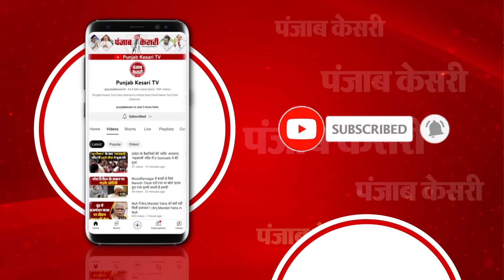PM Modi इटली की सफल यात्रा के बाद New Delhi के लिए हुए रवाना | G7 Summit 2024 | Giorgia Meloni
इटली से नई दिल्ली के लिए हुए रवाना पीएम मोदी

इटली की सफल यात्रा के बाद नई दिल्ली रवाना

जी-7 समिट में भाग लेने के लिए इटली दौरे पर थे PM
पीएम मोदी ने कई देशों के राष्ट्राध्यक्षों से मुलाकात की